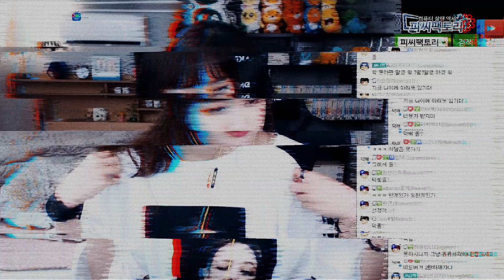탈론원챔으로 골드 가면 100만원 ??? 근데 벌칙이 .... 108배?